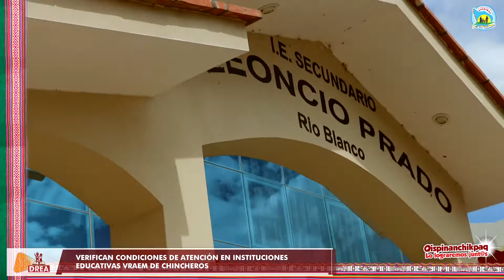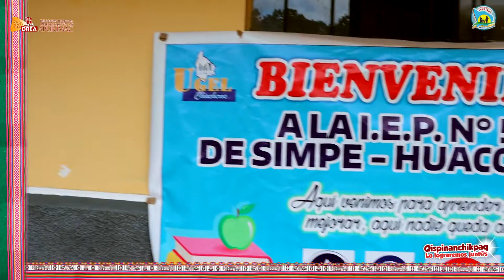DRE Apurímac 2022 - VERIFICAN CONDICIONES DE ATENCIÓN EN INSTIT. EDUCATIVAS VRAEM DE CHINCHEROS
👧🧒 VERIFICAN CONDICIONES DE ATENCIÓN EN INSTITUCIONES EDUCATIVAS VRAEM DE CHINCHEROS👧🧒
📌La Dirección Regional de Educación de Apurímac, encabezada por la Mag. Lourdes del Carmen Vigil Mamani, junto al Coordinador Territorial del Ministerio de Educación, Juan Carlos Solis y el director de la UGEL Chincheros, Carlos Chávez Toledo, verificaron las condiciones de atención que se viene dando en las instituciones educativas que forman parte de la zona de intervención directa y de influencia del Valle de los Ríos Apurímac, Ene y Mantaro (VRAEM) de Chincheros.
📌La comitiva visitó la IEP 54247 de Simpe en el distrito de Huaccana, el colegio Leoncio Prado de Río Blanco y la IES de Chuyama que se encuentran en el distrito Los Chancas.
En la supervisión, se comprobó que las labores escolares se vienen desarrollando normalmente con la asistencia masiva de estudiantes y docentes que utilizan los materiales educativos y cuadernos de trabajo distribuidos en su oportunidad.
📌En la comunidad de Simpe, saludaron la presencia de las autoridades educativas.  Los padres de familia solicitaron la mejora de la infraestructura de los centros de educación que funcionan en el sector.
📌Finalmente, como parte de este recorrido también se visitó la IE José María Arguedas Altamirano de Uripa en el distrito de Ancohuayllo, donde se distribuyó el libro Relatos de Cotabambas a los estudiantes del primer grado y se comprobó el desarrollo de sus actividades académicas.
Abancay, 3 de mayo de 2022.
OFICINA DE RELACIONES PÚBLICAS E IMAGEN INSTITUCIONAL
DIRECCIÓN REGIONAL DE EDUCACIÓN DE APURÍMAC
GRACIAS POR SU DIFUSIÓN.